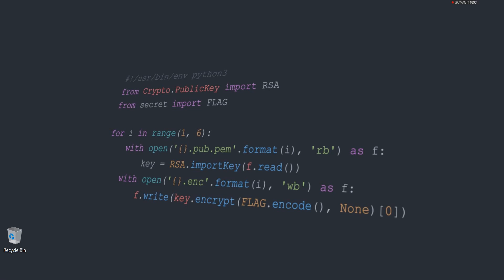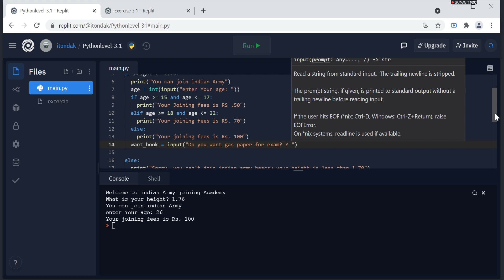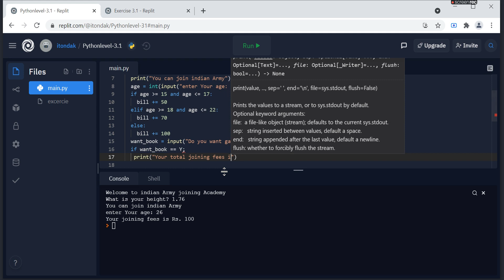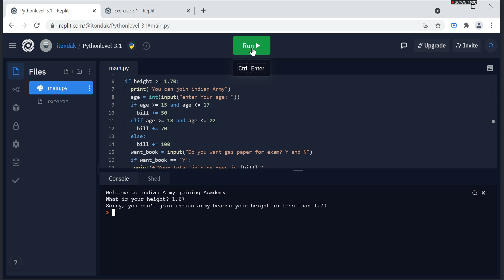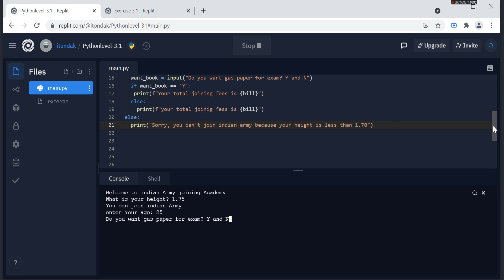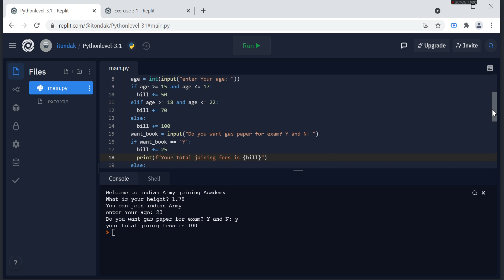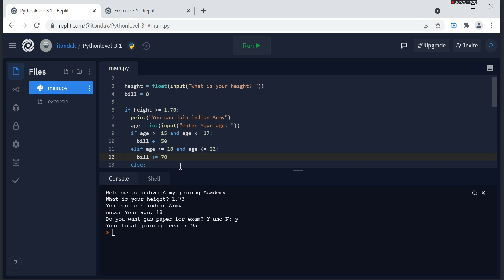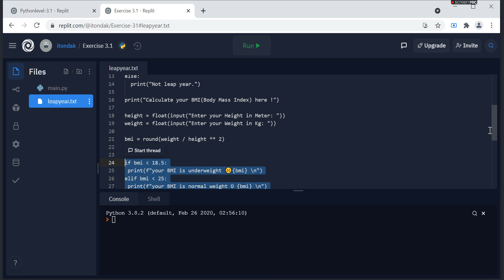Python Level - 3.3 how to use Multiple if Condition in Python by iTondak!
Next lesson we learn about Logical Operators and making some Burger order Billing program and also we making a love calculator
and after that we work with a mini project... Bye